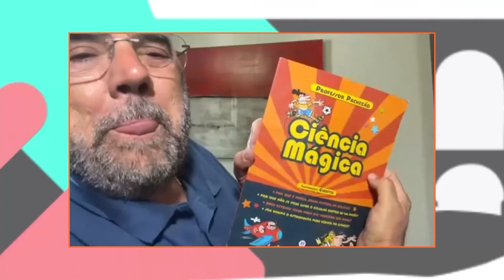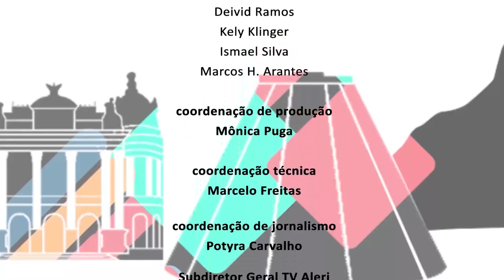Alerj Entrevista - Professor Pacheco - Bloco 2